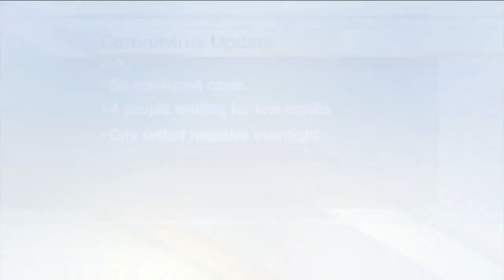News 5 Cleveland Latest Headlines | March 8, 7pm